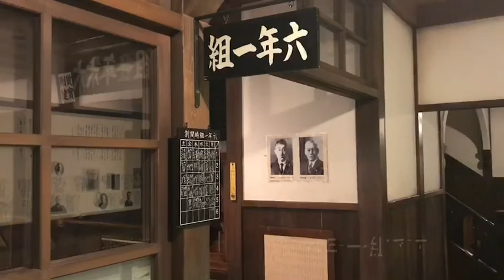[日本風情]鳥取わらび館(釋照勝撮影)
讓從事中、日文深度導覽多年的釋照勝，帶你去參觀鳥取わらび館！
日本鳥取わらび館是位在鳥取市區內的戰前老建築，原本是戰前的圖書館，但是圖書館遷移到新的館舍之後，一度荒廢，之後活化成童玩館。
鳥取わらび館是個充滿歡樂、老少咸宜，讓大家回到戰前的美好時光，也能勾起大家懷舊的情懷。例如三樓🈶️世界各國不同時期的童玩，二樓有一些科學玩具、立體照片、洋樓則是有童謠、繪本，已經復原的戰前小學的教室，來的這裡不禁回憶起父親就是在這樣的環境下，度過他日治時期的小學時光😊
這裡收集相當多的兒時童玩，等你來把玩喔